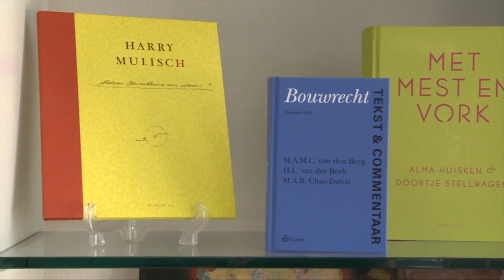Van Heek Textiles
For over 160 years we have been active as an industrial supplier of exclusive woven and knitted fabrics for the worldwide market. The entire weaving, knitting, upgrading and finishing process takes place in our own factory in the Netherlands.